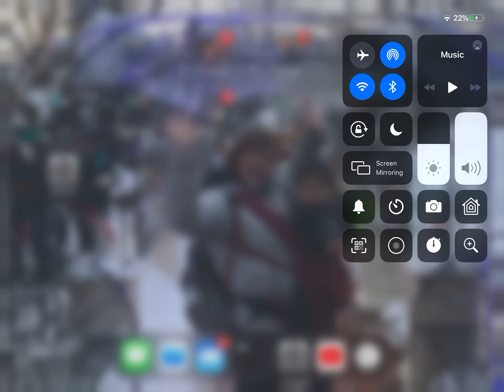Mobile ledgens gameplay